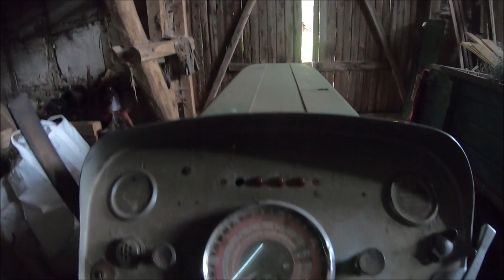Traktory na opuszczonym gospodarstwie